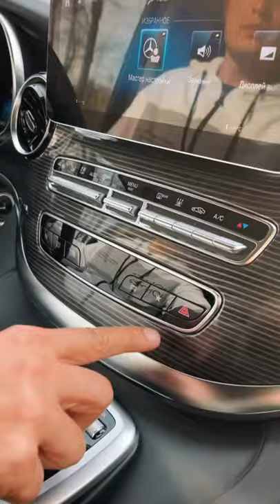Luxury Van: Mercedes V-Class